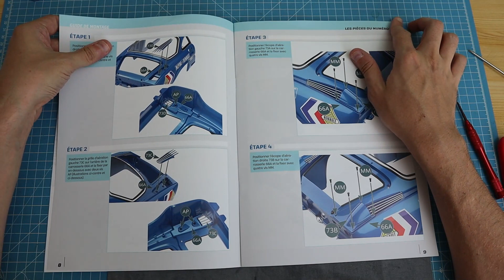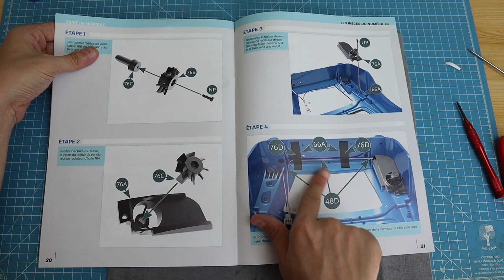Montez votre ALPINE A110 1600S 1/8 @IXOCOLLECTIONS box 19 etape 73/76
Découvrons ensemble cette toute nouvelle collection inédite Ixocollections « Montez votre ALPINE A110 1600S » à l'échelle 1/8

Au programme de cette 19eme box
73: Écopes d’aération gauche et droite, grille d'aération
74: Feu arrière gauche
75: feu arrière droit
76: Radiateur d'huile

La berlinette A110 est l'automobile mythique des succès français en rallye dans les années 1960 et 1970. Reine de la route, elle fut pendant près de deux décennies, la reine des compétitions ; dont la 'fabuleuse' victoire du Championnat du monde des rallyes en 1971

Le groupe Facebook l'univers des 1/8